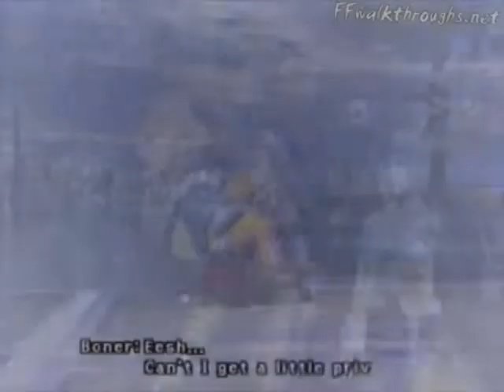Auron x Rikku Breaking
Just an AMV i quickly pieced together in an hour or two because I was bored. I think Auron and Rikku are an adorible becasue me and Rikku are basically one in the same~! Hehe~! So enjoy~!

Song: Breaking by Anberlin